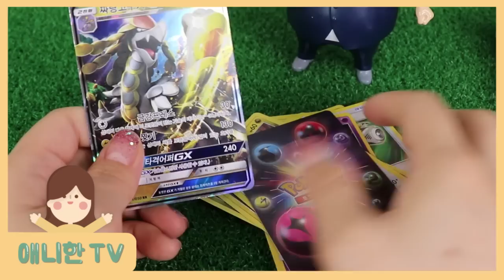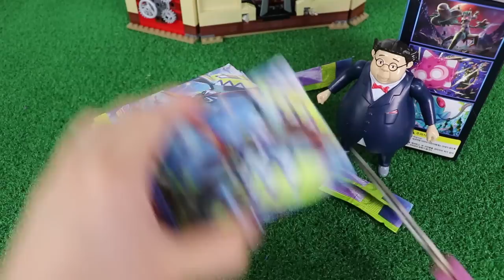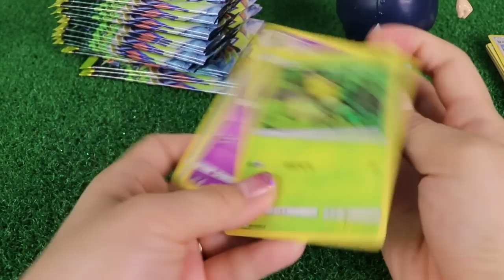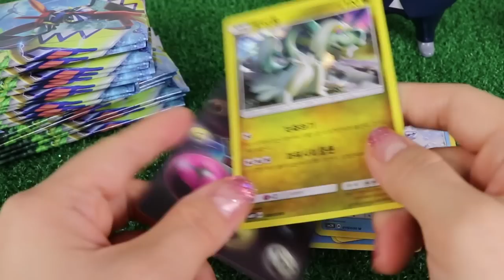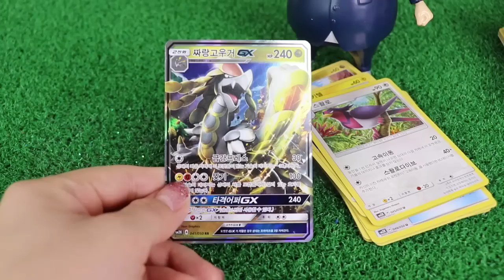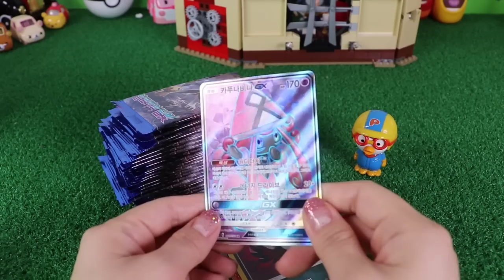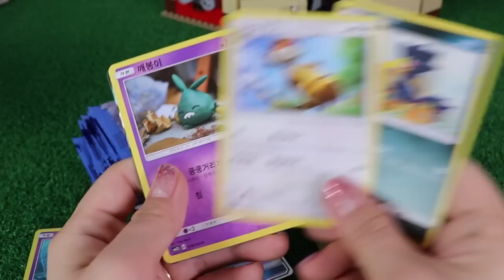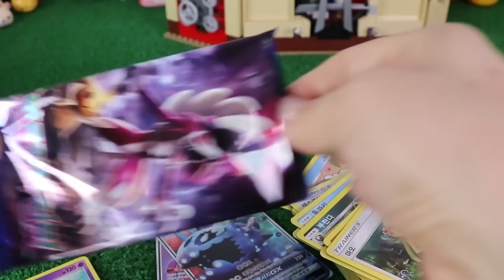디룩의 알로라의 햇빛 & 달빛 ♥ 포켓몬카드 덱 짜주세요~ 썬앤문 폭커북스GX 뽀로로 장난감 놀이 [애니한TV]